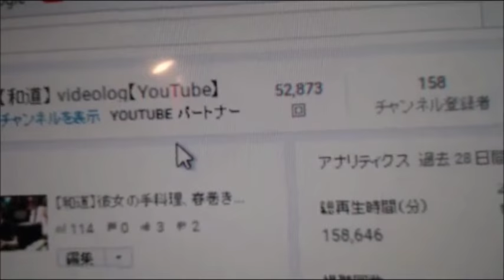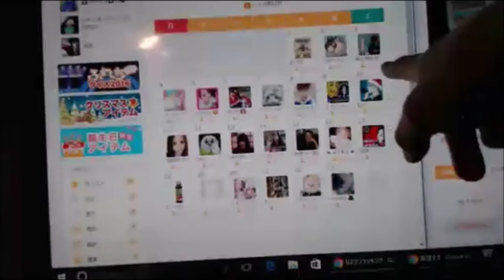【和道】プロ配信者のライブ【ふわっち】12/24